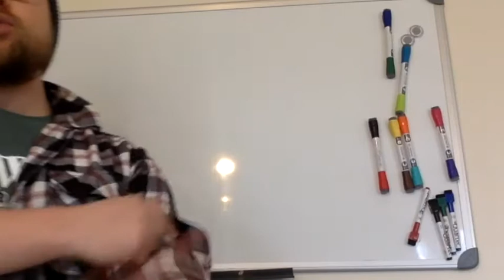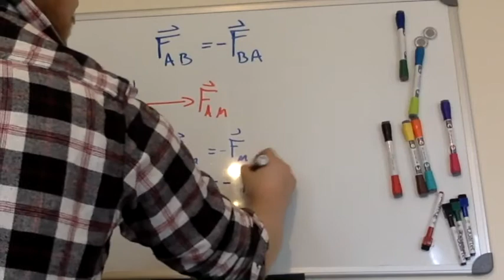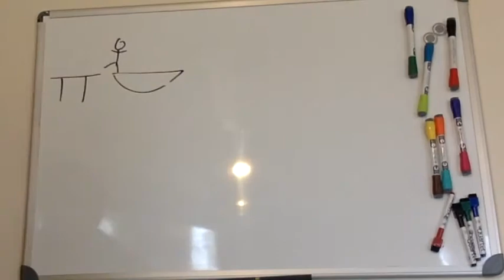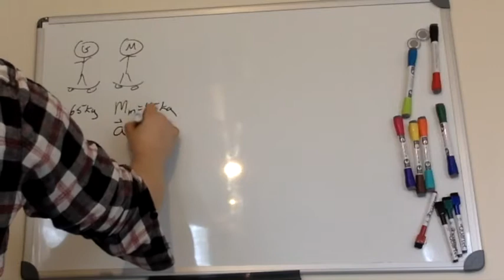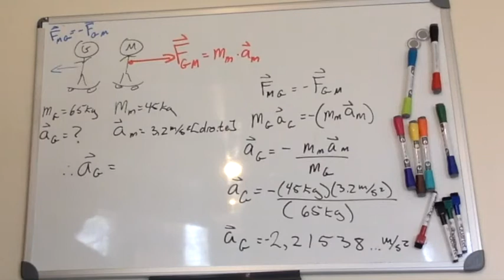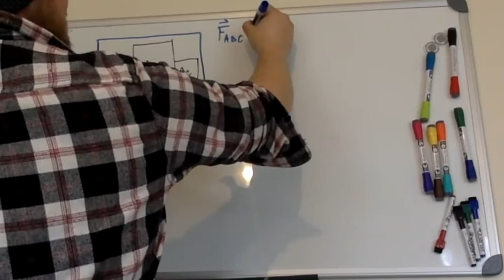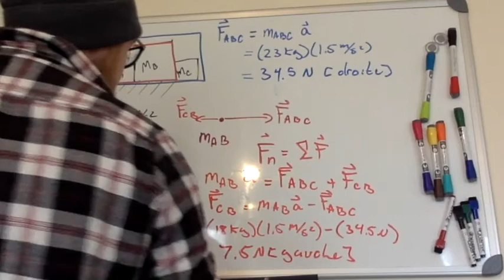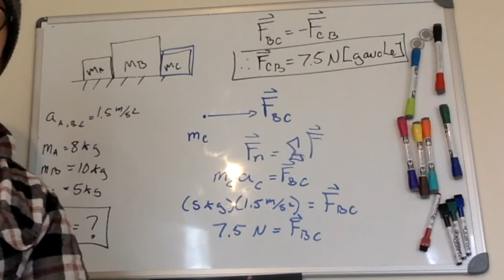SPH3U 2 4 Troisième loi de newtonAction:Réaction